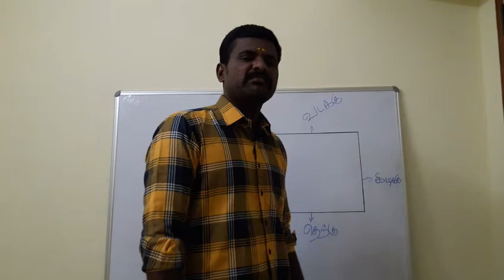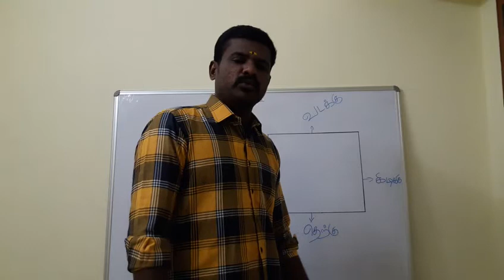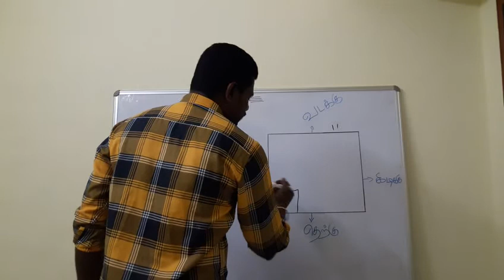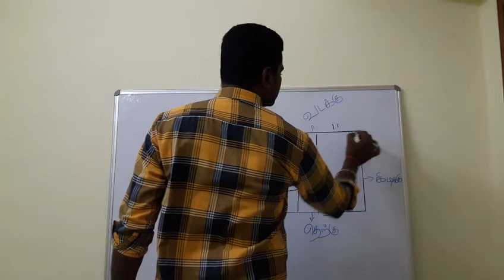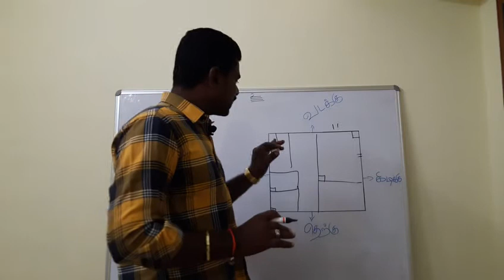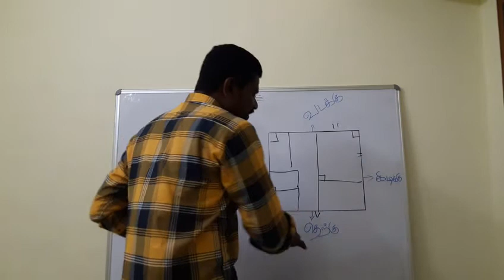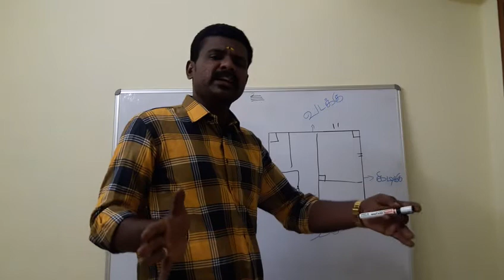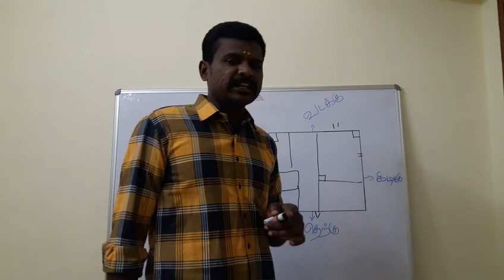வாஸ்துப்படி பீரோ பணம் அலமாரியை எங்கு வைப்பது